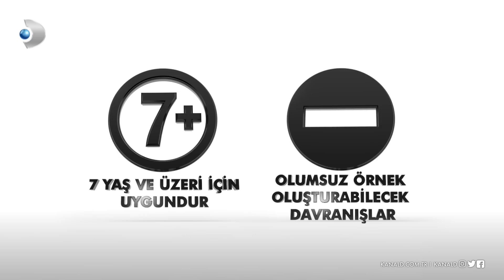Çocuklar Duymasın 63. Bölüm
Çocuklar Duymasın 63. Bölümde, Meltem'e sürpriz bir iş teklifi geliyor ancak kabul etmesi durumunda Haluk'la tüm hayatlarını çok etkileyecek olan önemli bir değişikliğe gitmeleri gerekiyor! Peki Haluk bu değişikliği kabul edecek mi?

Çocuklar Duymasın 26 Aralık Çarşamba yayınlanan 63. yeni bölümde Meltem, rutinleri bozuyor, Taş Fırın Haluk’un hayatı alt üst oluyor... Rutin hayatlarından çok sıkılan Meltem, yıllardır aynı olan tüm alışkanlıklarını değiştirmeye karar veriyor. Bu süreçten en çok etkilenen ise Haluk oluyor. Ancak Haluk ne yapsa da Meltem'i bu kararından döndüremiyor ve ona uyum sağlamak zorunda kalıyor. Rutinler bozulunca ise herkesin görmeye alışkın olduğu Haluk gider, yerine bir günlüğüne bambaşka biri gelir.

Öte yandan Meltem, aldığı bir telefonla büyük bir sürpriz yaşar ve bunu Haluk’la paylaşır. Meltem için önemli bir iş teklifi fırsatı oluşmuştur. Ancak bu teklif beraberinde bazı değişiklikler de getirecektir.  Bunu öğrenen Taş Fırın Haluk’un tepkisinin ne olacağı ise büyük merak konusudur.